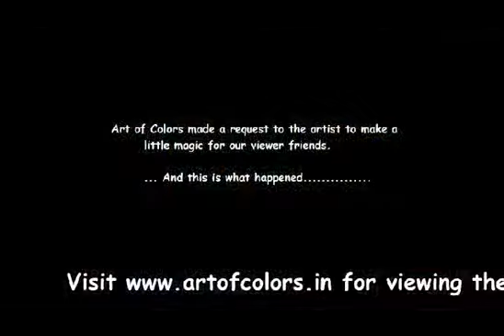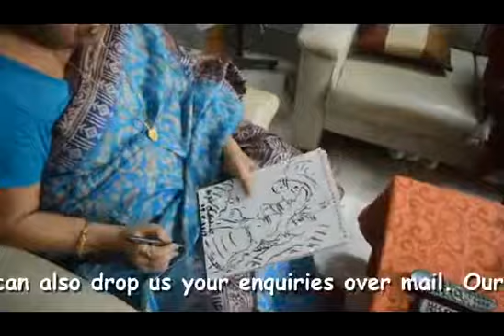World of ArtOfColors - Interview of Ms. Dipti Chakraborty